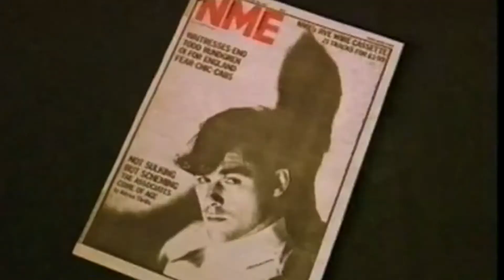The Associates - Strasbourg Square (2012 SiX DwArF promo) HQ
The sublime Strasbourg Square was one of the standout tracks on The Associates final album Wild and Lonely showcasing the incredible voice of the late lamented Billy Mackenzie.  As an album track only, it therefore never had a promo.  So here's one.  Enjoy.
The Associates were a Scottish post-punk band from the early 1980s best known for the operatic voice and theatrical antics of singer Billy Mackenzie, who committed suicide in 1997. Their biggest success was in 1982 with the UK Top Ten album Sulk and UK Top 20 singles Party Fears Two and Club Country.
Mackenzie and guitarist Alan Rankine met in Dundee in 1976 and formed the cabaret duo The Ascorbic Ones. In 1979 they recorded songs under the name of Mental Torture before finally changing their name to The Associates.

.although we have tampered a bit from all original material that existed.